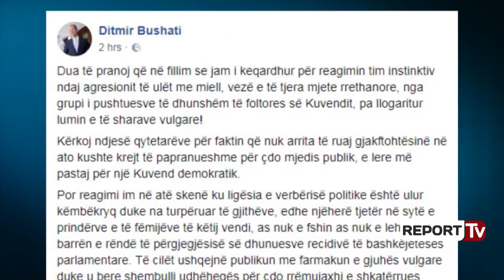Report TV - Qese me miell dhe sende të forta drejt Ramës, dy orë kaos e dhunë nga opozita në Kuvend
Kaos dhe dhunë për dy orë me radhë në Kuvendin e Shqipërisë, ku nga deputetët e opozitës u hodhën qese me miell e sende të forta drejt kryeministrit Rama, Ruçit dhe ministrave të kabinetit. Deputetët e PD dhe LSI bllokuan për rreth dy orë foltoren e Kuvendit pas fjalimit të Lulzim Bashës, për të pezulluar punimet e seancës, deri në përjashtimin e kryeministrit Edi Rama për fyerje ndaj shqiptarëve gjatë seancës së para dy jave.